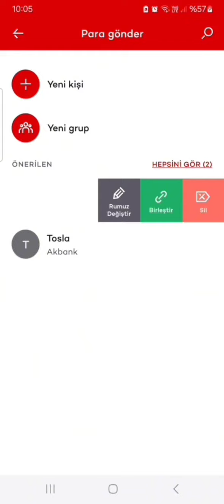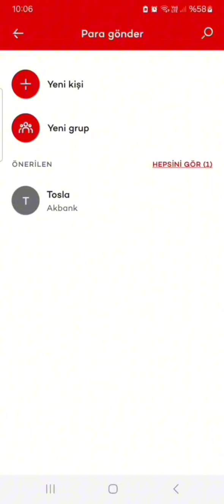Akbank Kayıtlı Alıcı Silme - Akbank Kayıtlı Transferleri Silme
Akbank Kayıtlı Alıcı Silme,
Akbank kayıtlı alıcıları silme
Akbank Kayıtlı Transferleri Silme,
Akbank kayıtlı iban silme,
Akbank kayıtlı alıcı nasıl silinir,
kayıtlı Alıcı Silme işlemi nasıl yapılır,
Akbank Mobil kayıtlı alıcı silme,
Akbank Mobil kayıtlı transfer silme,
Akbank Mobil kayıtlı transfer nereden silinir,
Akbank mobil kayıtlı transfer kaldırma,
Akbank Mobil kayıtlı transfer silme nasıl yapılır,